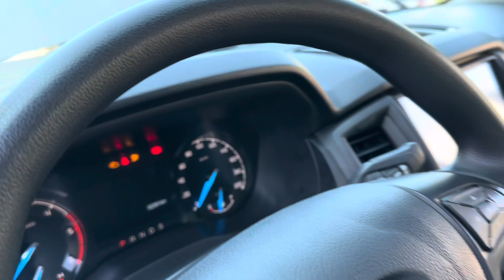Giá bán 490tr ford Rangrer XLS sản xuất năm 2018 số tự động máy dầu 1 cầu zin 6v , LH 0986265090